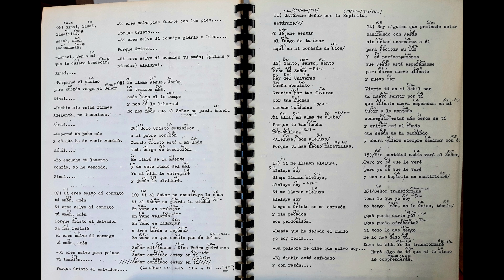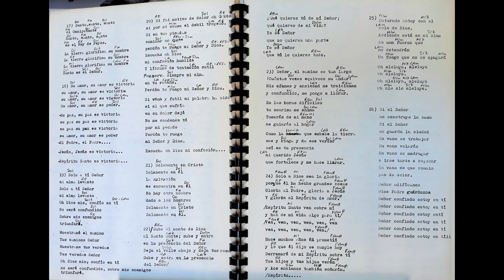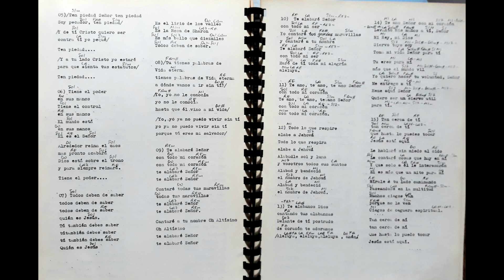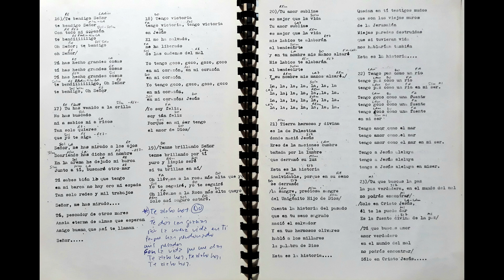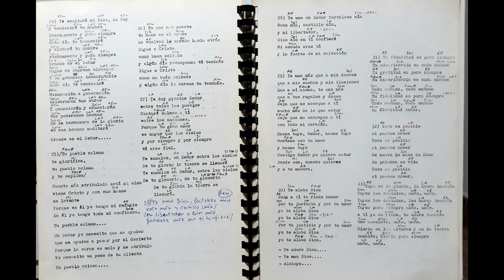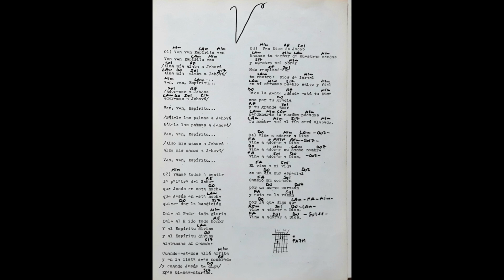Himnario de 391 Alabanzas Antiguas de Cartagena Vol.5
Con el fin de mantener la memoria sonora de las canciones que integran un himnario que se editó, de manera artesanal a máquina de escribir, en la Iglesia del Templo de Cartagena sobre 1985, más o menos; se grabó con un casete lo imprescindible de cada canción, sin poner esmero en el aspecto musical, para que quien quisiera aprender o recordar dichas canciones, pudiera hacerlo. Por eso muchas canciones no se oyen completas de texto y música. Si una canción tiene 4 estrofas, se canta sólo la primera como muestra. Luego se aplica la misma melodía a las otras estrofas escritas en el texto y así cada cual puede completar la canción.
Disculpad la mala calidad y muchas deficiencias musicales que contiene.